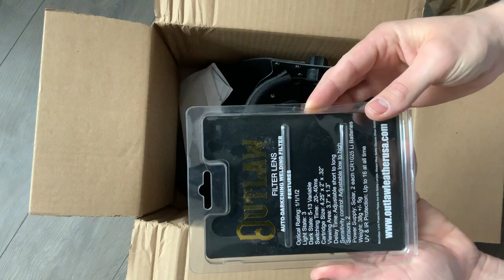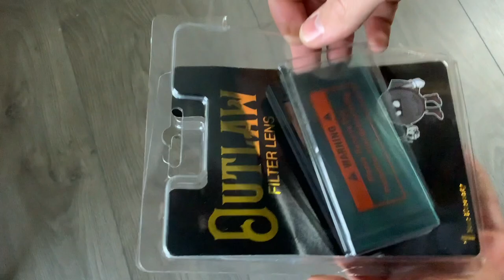Outlaw Leather Welding Hood | Unboxing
I recently received my order from outlawleatherusa.com and I want to share it with you. I also made some modifications to have perfect fittings.